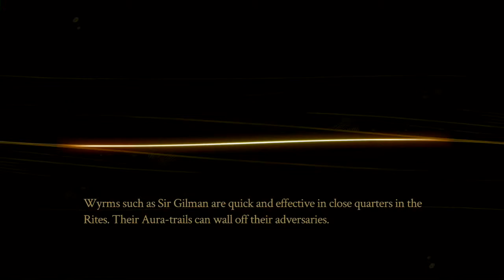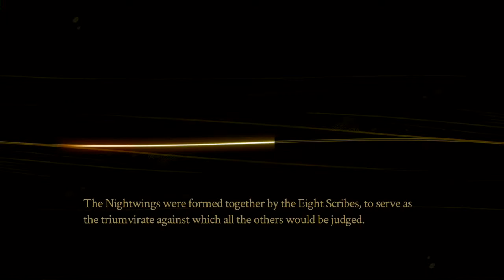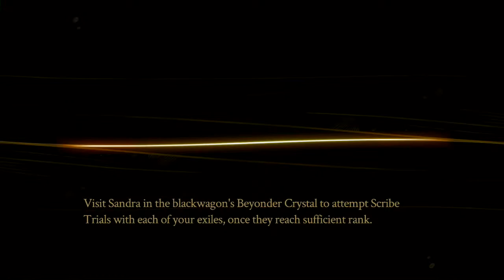PYRE - Hard / Titans Walkthrough: Fae's Fate - Part 14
★ Pyre is a party-based rpg in which you lead a group of exiles to freedom through strange rituals in a vast wasteland! Treats it as a visual novel with rich story , great soundtrack and occasional sport gameplay which kinda similar to NBA , some throws & dunks here and there.

✎ Difficulty: Hard (Heightened) and all Titans ON
02:02 - Sir Gilman Trial
11:05 - Battle against the Fate - 2nd times

✎ Record: 14W - 0L